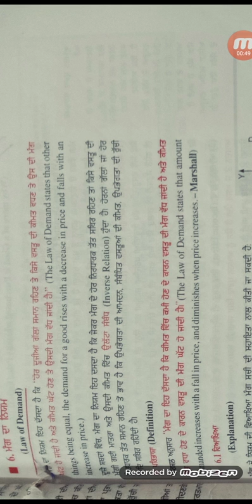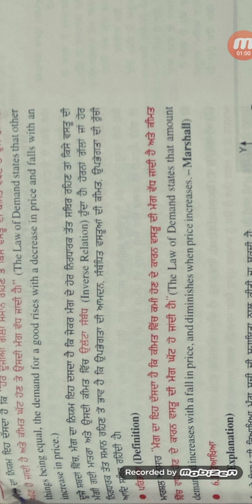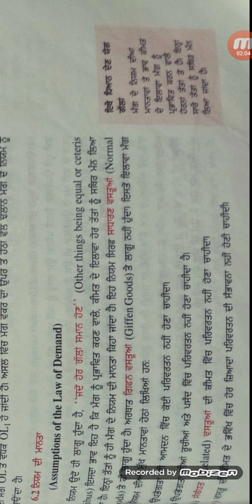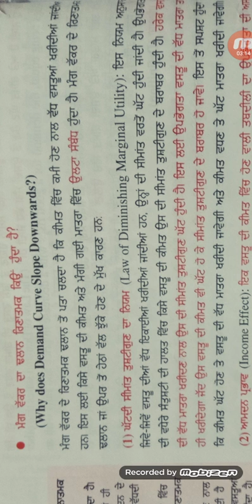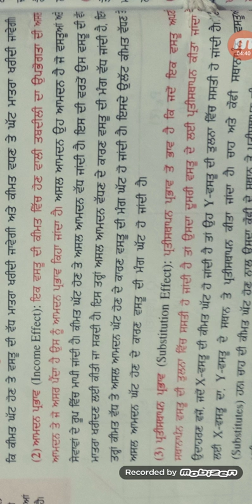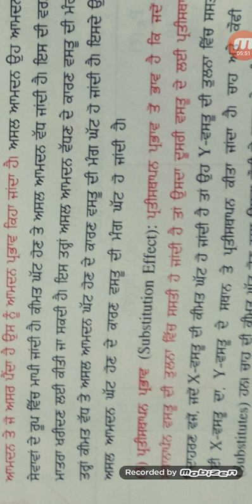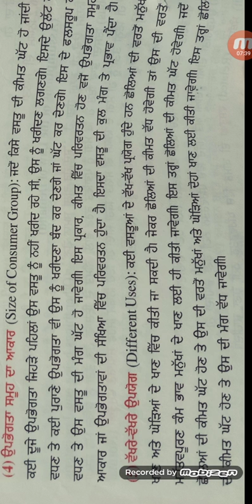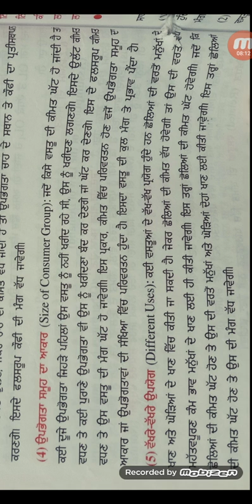Law of Demand (Economics)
Meaning,Def.,why Demand Curve slopes down wards